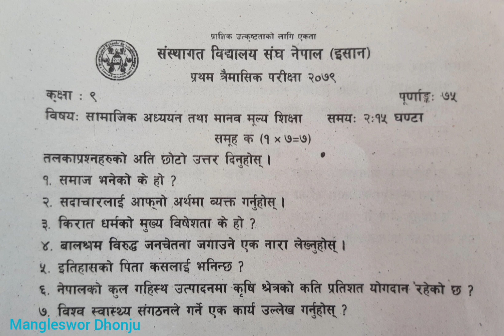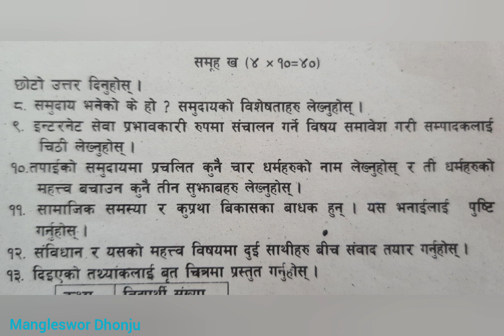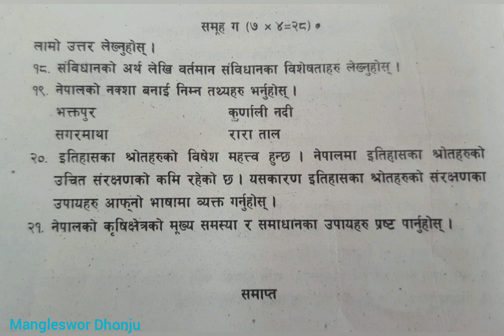Social Studies Question 9, 1st Term 2079, ISAN,Bhaktapur